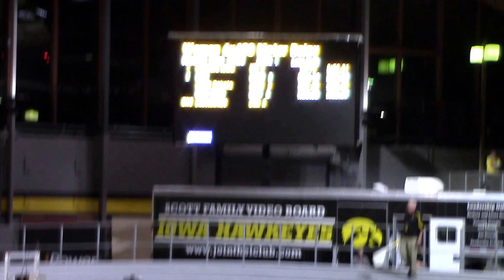2017 Hawkeye Challenge 4x4 Women Iowa A